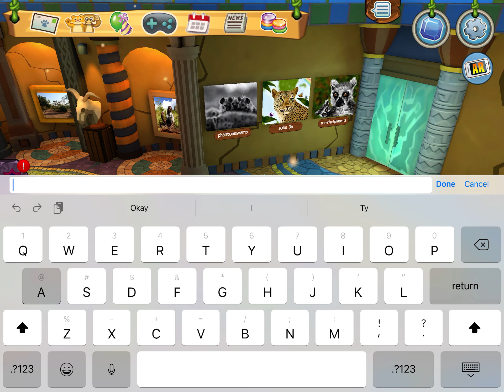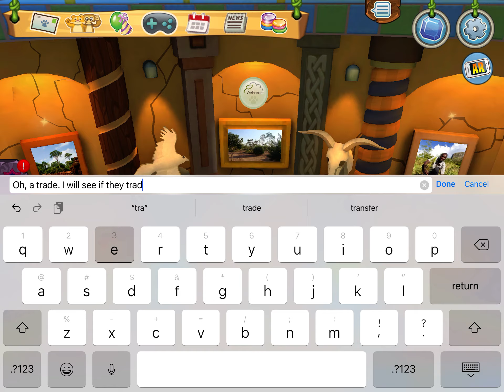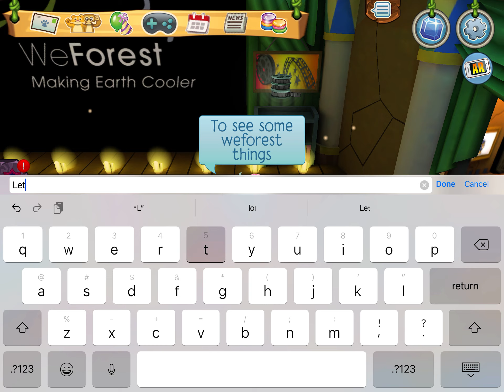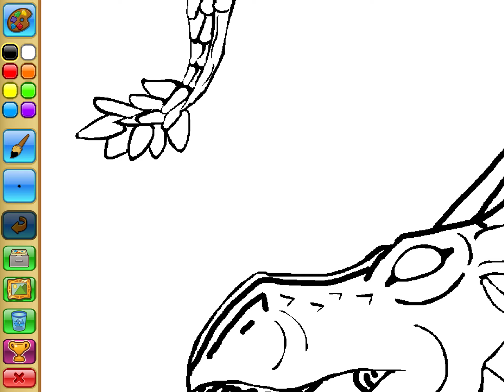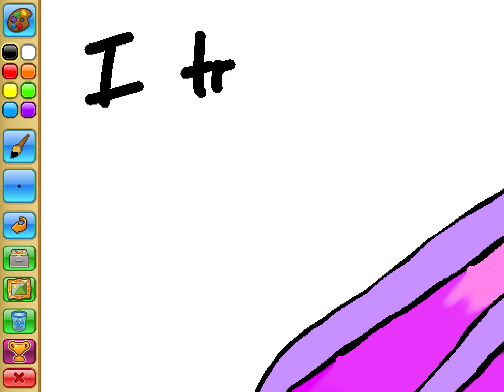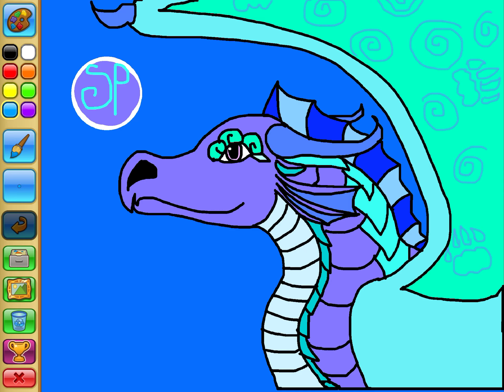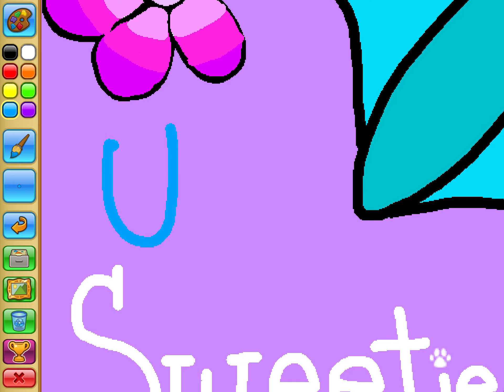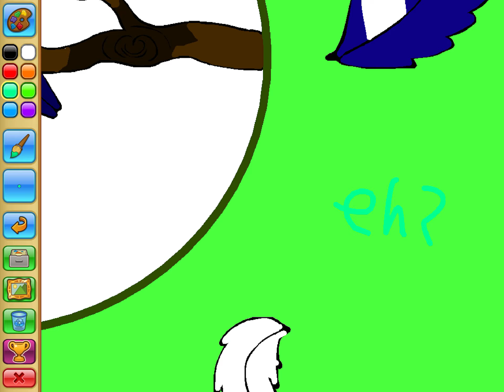Animal Jam vlog